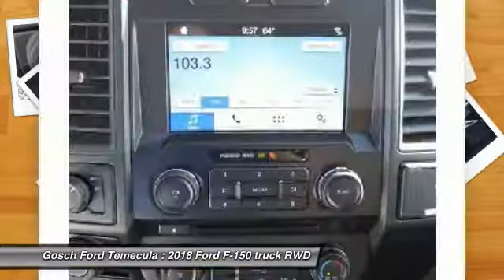2018 Ford F-150 TEMECULA BEAUMONT MENIFEE PERRIS LAKE ELSINORE MURRIETA R180073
2018 Ford F-150 XL

26895 Ynez Rd.

GOSCH FORD TEMECULA PROUDLY SERVING TEMECULA, BEAUMONT, MENIFEE, PERRIS, LAKE ELSINORE, MURRIETA, AND SURROUNDING SOUTHERN CALIFORNIA LOCATIONS. THIS OXFORD WHITE 2018 Ford F-150 IS EQUIPPED WITH A 2.7L V6 Cylinder Engine, AUTOMATIC TRANSMISSION, AND RECEIVES AN ESTIMATED . GOSCH FORD TEMECULA 26895 YNEZ RD. TEMECULA CA 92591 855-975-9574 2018 Ford F-150 XL Stock #: R180073 | VIN: 1FTEW1CP3JFA18610 | 2018 Ford F-150 XL Gosch Ford Temecula